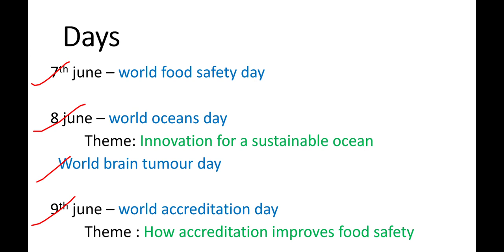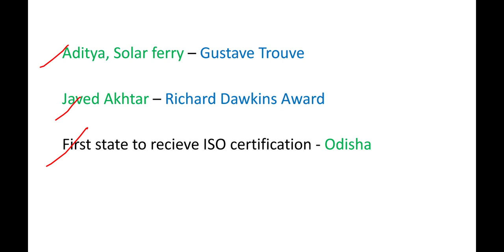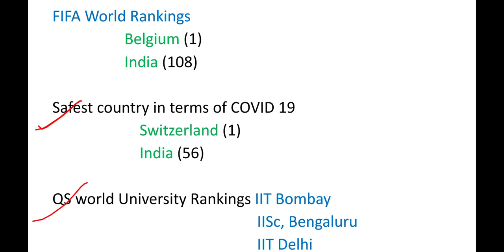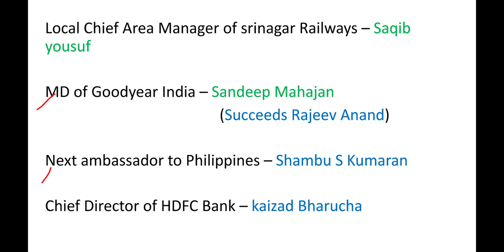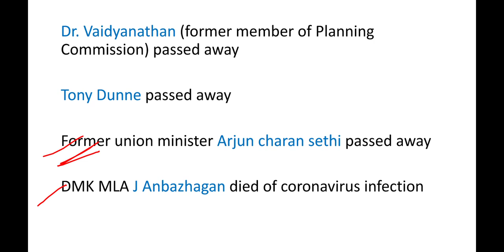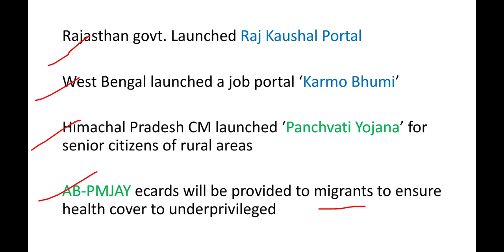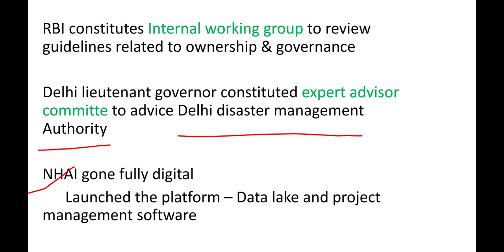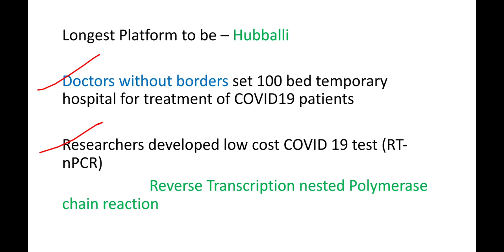WEEKLY CURRENT AFFAIRS JUNE 2nd WEEK by Positive Learning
This video provides you weekly current affairs from 8 to 14 june.Important Current Affairs of June 2nd Week.Video include all important days,dates,award,and honours, appointment all other current affairs.Positive learning is the channel which helps you to prepare for all government exams.
we provide you the best content. we upload our videos regularly so that you can have maximum benefit of our channel Positive Learning. subscribe our channel and press the bell icon so that you never miss the updates
POSITIVELEARNING
positivelearning
positive learning
POSITIVE LEARNING